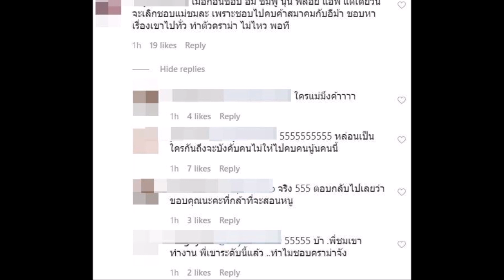ชมพู่ อารยา เจอชาวเน็ตแซะกลางไอจี พูดถึงนิสัยที่เปลี่ยนไป